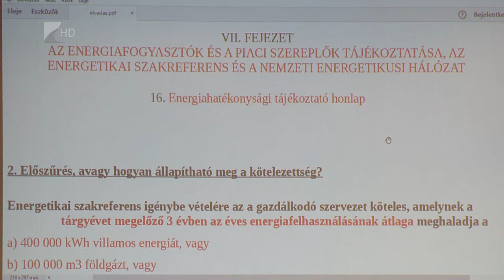Energetikai szakreferensek - Kölcsey Tv